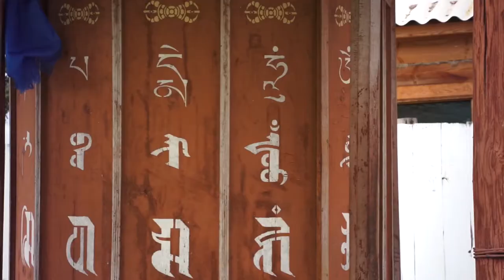Baikal Without Boundaries Trailer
The geographical scope of the movie is the whole Baikal Lake basin that extends to two countries, Russia and Mongolia, and encompasses waste territories with rivers bringing waters to the lake. The Baikal Lake Basin is home to several architectural and natural landmarks, as well as rare scientific artifacts. The main message of the documentary is to make the global community aware of the problems that the Baikal Lake Basin is facing and the need to preserve it as a unique natural, ecological and social and cultural phenomenon.